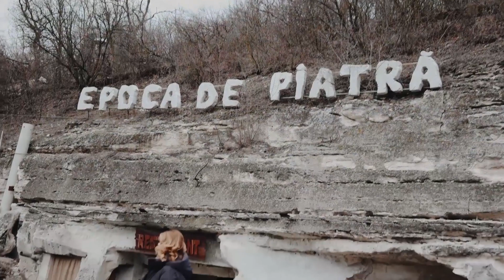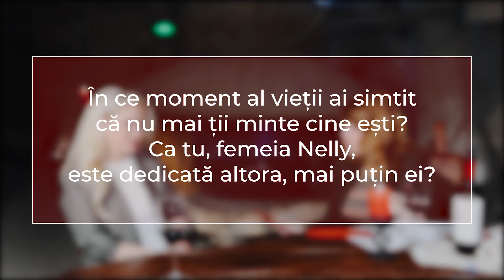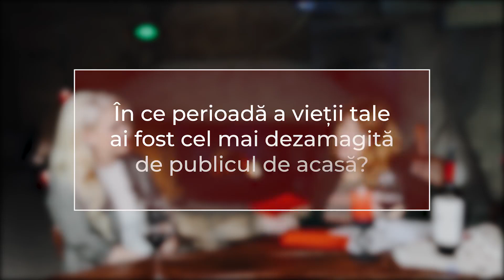Nelly Ciobanu - ce nu se știe de Eurovision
teghi

лучшие песни слушать бесплатно, слушать песни новинки лета 2015, песни 2015 года, новинки слушать, хорошие песни онлайн бесплатно, скачать песни новинки, качество песни онлайн, новогодние песни слушать, песни онлайн хорошего качества,
онлайн песни 2015, слушать песни +в хорошем качестве,
скачать бесплатно песню нова, новые песни скачать бесплатно, песни онлайн бесплатно +в хорошем качестве,  песни михайлова,  русские песни 2015, новые песни 2015, слушать песни лета 2015, слушать песни лета 2016 года, песни 2015 года,
песни 2016 года новинки слушать скачать бесплатно,
скачать русские песни 2015 года, смотреть песню года 2015,
песни лета 2015 онлайн, песня года 2015 онлайн, лучшие песни лета 2015, лучшие песни лета 2016 года, лучшие песни 2015 года,
скачать новые песни лета 2015, скачать новые песни лета 2015 года, mp3 songs, download song, песня love song, +do does song,
baby song,  super simple songs,
your song, +my song know,  song lyrics, new songs, best song,
good song, love me song, song, love song, christmas songs,